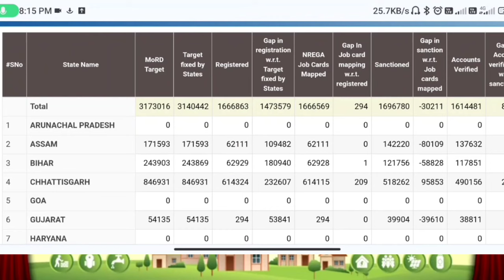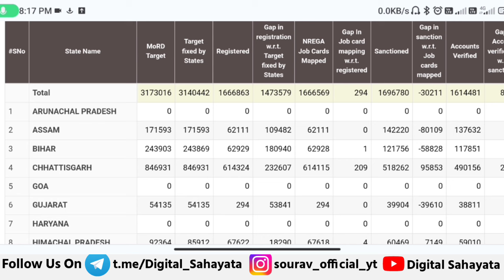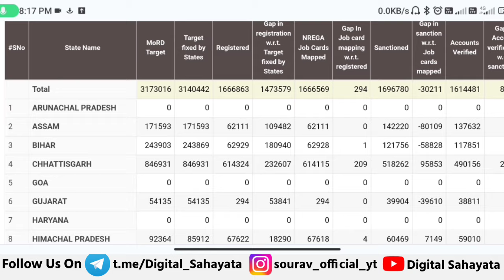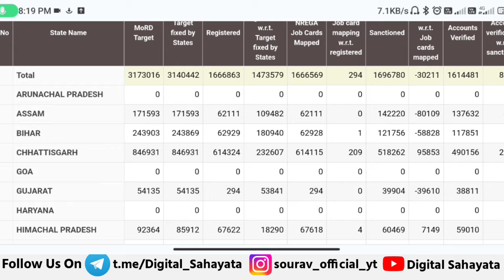🏠 PM आवास योजना नया घर स्वीकृत 2024 | pradhan mantri awas yojana 2024 | awas yojana new update 2024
• Video Time - 4 m 0 Sec

● Topic Coverd

• PM आवास योजना नया घर स्वीकृत 2024

• pm awas yojana new apply 2024

• pm awas yojana new registration

• pmayg

• pm awas plus yojana 2024

• awas plus new registration 2024

• pm awas yonjana awas plus survey 2024

• pm awas yojana mord target 2024

• pm awas yojana 1 kist transfer 2024